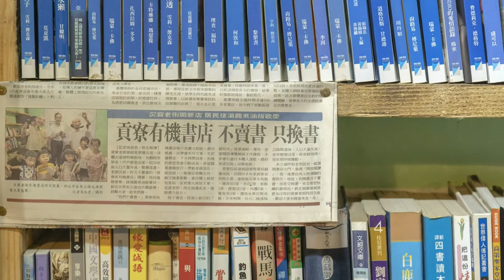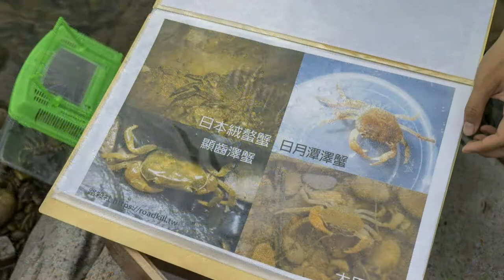Taiwan travel attractions and food New Taipei 新北／貢寮景點美食懶人包